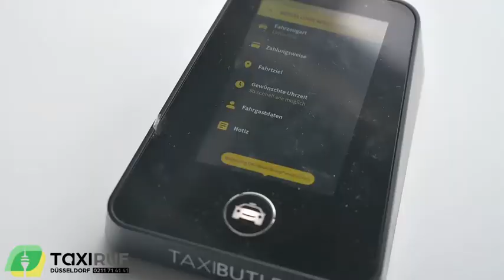Taxiruf Düsseldorf & Andreas Rimkus (SPD)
Taxi Ruf Düsseldorf GmbH
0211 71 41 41